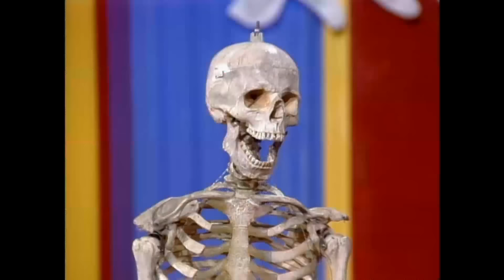The Newlywed Game Episode 3041 and 3042